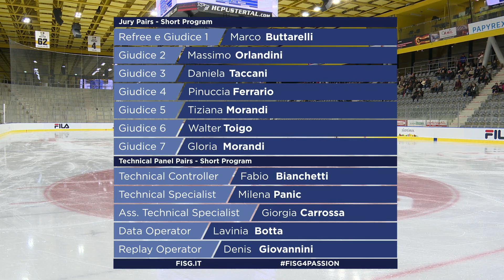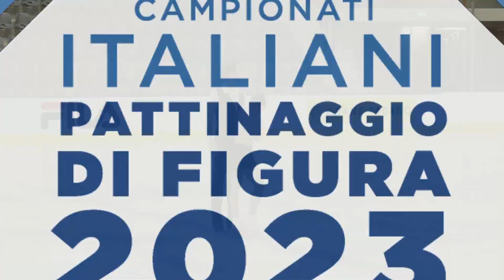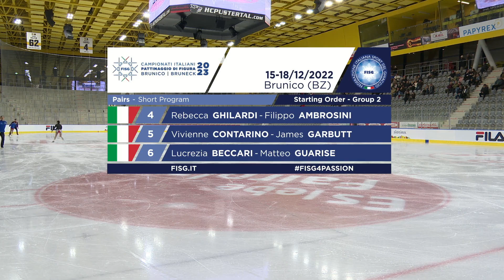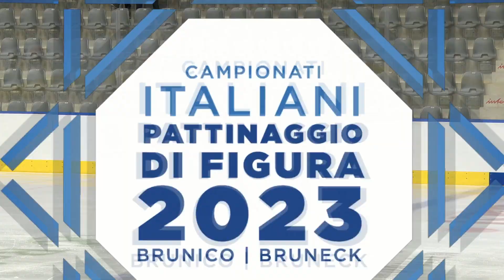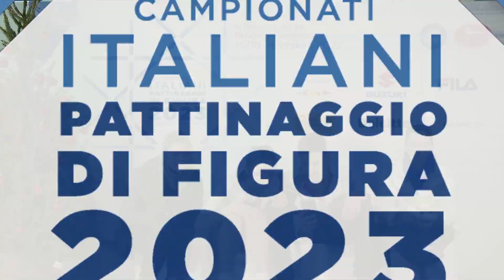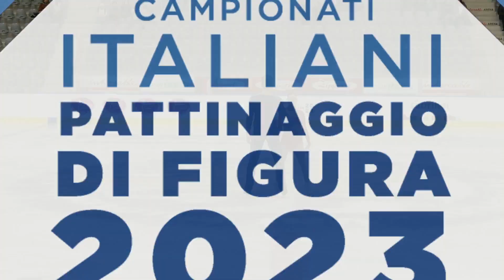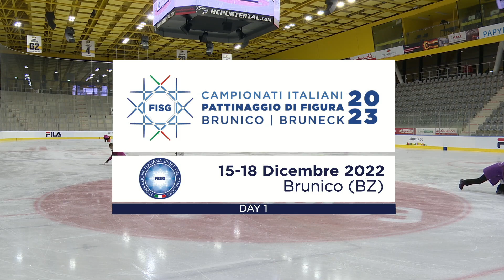Campionati Italiani Assoluti 2023 - Brunico - Pairs - Short Program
Da giovedì 15 a domenica 18 dicembre 2023 sul ghiaccio dell'Intercable Arena di Brunico si disputeranno i Campionati Italiani Assoluti 2023 di pattinaggio artistico di figura ,organizzato dalla Federazione Italiana Sport del Ghiaccio in collaborazione con il A.s.d. Pusterice Club.

DAY 3 - sabato 17 dicembre 2022
15:00  Junior Ice Dance - Rhythm Dance (diretta streaming RAI)
16:25  Ice Dance - Rhythm Dance (diretta streaming RAI)
17:20  Women - Short Program (diretta streaming RAI)
18:35  Men - Short Program (diretta streaming RAI)
19:40  Junior Pairs - Short Program (diretta streaming RAI)
20:00  Pirs - Short Program (diretta streaming RAI)

DAY 4 - domenica 18 dicembre 2022
14:00  Junior Ice Dance - Free Dance (diretta streaming RAI)
15:35  Ice Dance - Free Dance (diretta streaming RAI)
17:00  Women - Free Skating (diretta streaming RAI)
18:30  Men - Free Skating (diretta streaming RAI)
19:45  Junior Pairs - Free Skating (diretta streaming RAI)
20:10  Pirs - Free Skating (diretta streaming RAI)